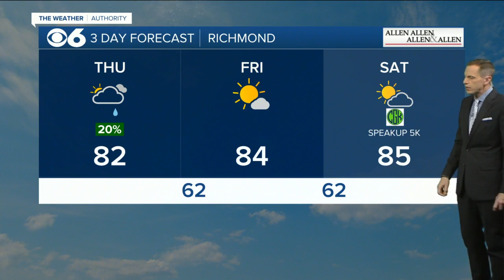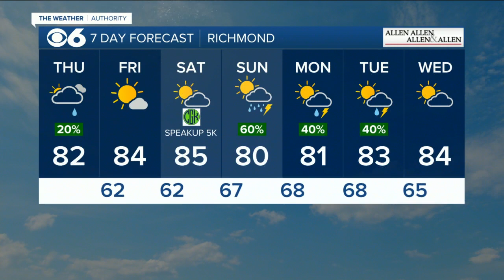An update to our weekend and the tropics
A few isolated showers will be around today